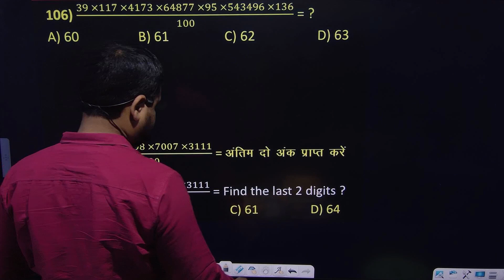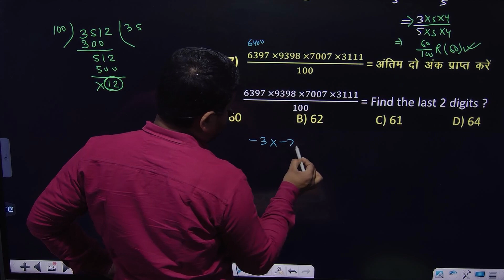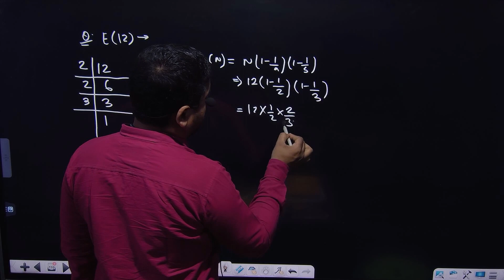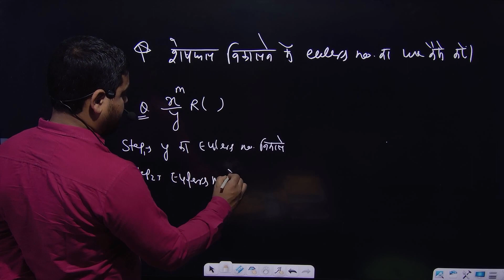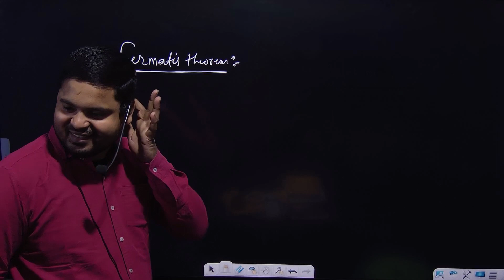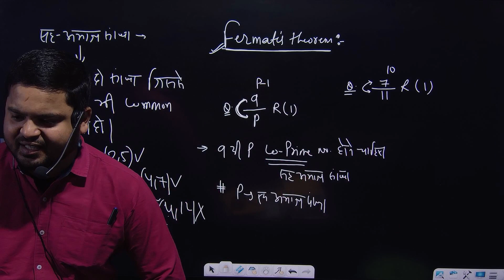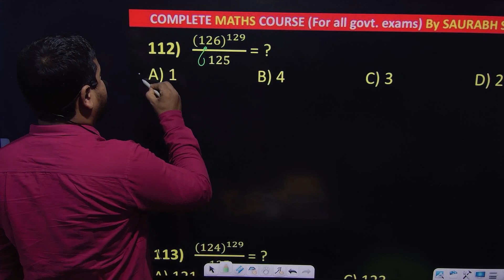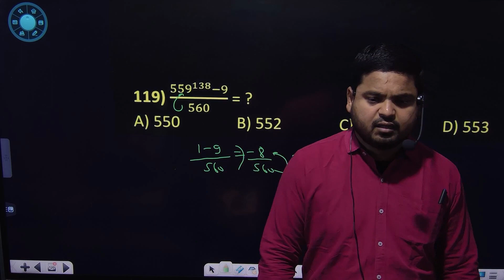number system class 8